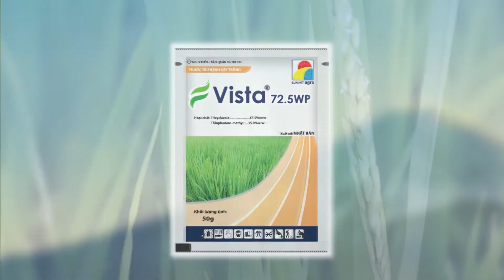NHẬN DIỆN HÀNG CHÍNH HIỆU SUMMIT AGRO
Giới thiệu cách nhận dạng sản phẩm Summit Agro Việt Nam chính hiệu